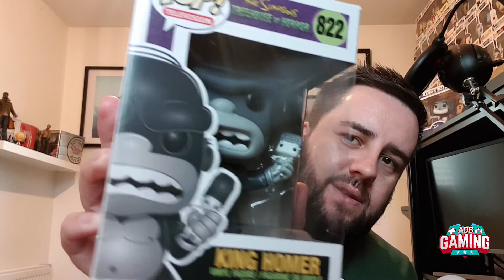LONDON COMIC CON HAUL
I had an amazing time at London Comic Con, I highly recommend going but omg was I tired all weekend after as you can see in this video :D
I went mainly to boost the collection of Funko Pops and I hope you like my haul.

adb_gaming
AdotBooM